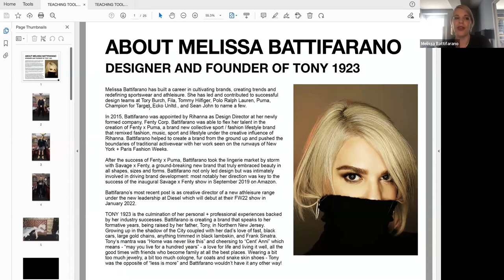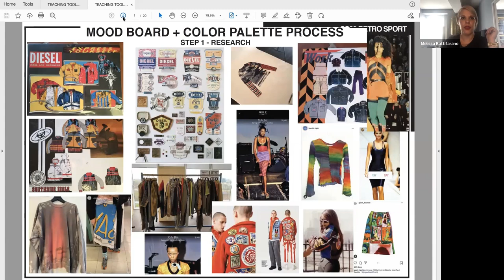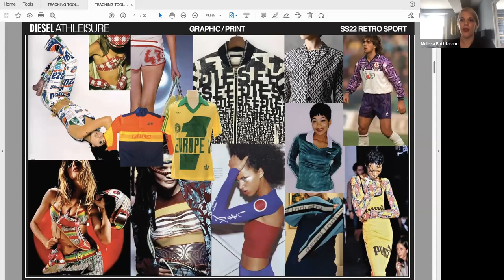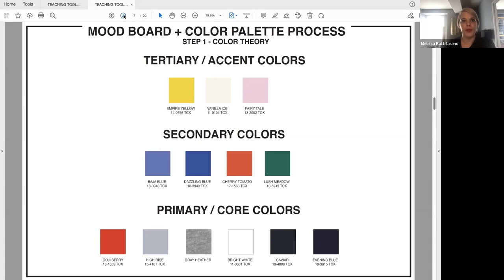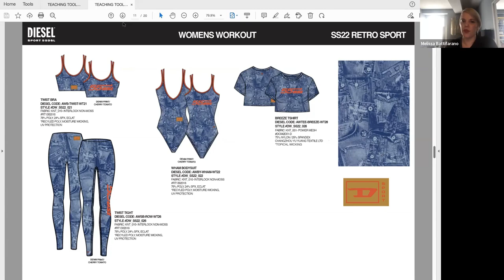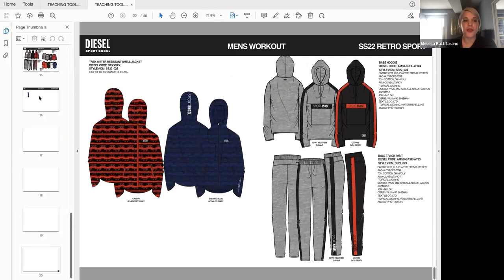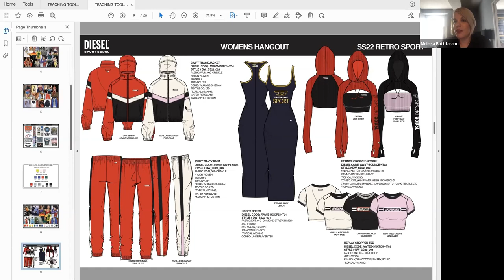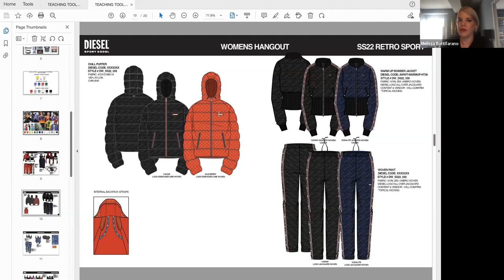Melissa Battifarano teaches Fashion Design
Learn how to build your own collection—from the very first mood board to developing a color palette—from the magnetic designer behind Savage X Fenty, Diesel Sport, and more. Melissa Battifarano has led and contributed to successful design teams including Calvin Klein, Tory Burch, Polo Ralph Lauren, PUMA, and Sean Jean. She also worked closely with Rihanna on the launches of both Fenty X PUMA and Savage X Fenty, a groundbreaking new brand that took the lingerie market by storm. More recently, Battifarano has taken on a new role as Creative Director of Diesel Sport, and is also actively working on the creation and development of her own brand, TONY 1923. In this class, you’ll learn the building blocks of developing a concept for an all-new fashion collection, and how to navigate and advocate for yourself during the early stages of your design career. Throughout her decades-spanning career, Battifarano not only led design, but was intimately involved in driving brand development. Her technical design savvy, combined with her innate understanding of culture, has made Battifarano a force in the design space.